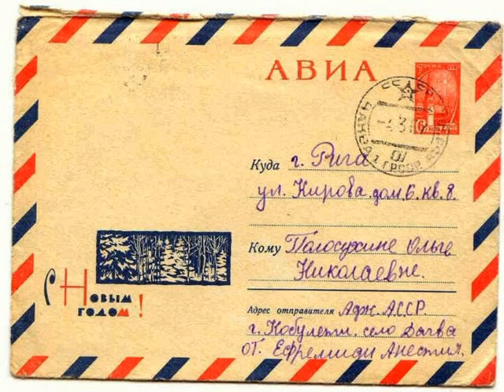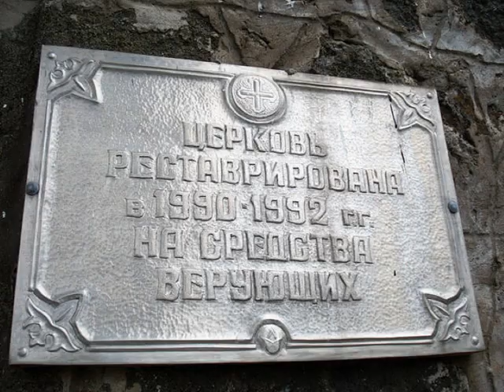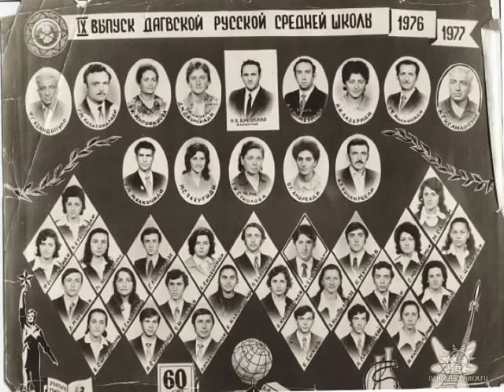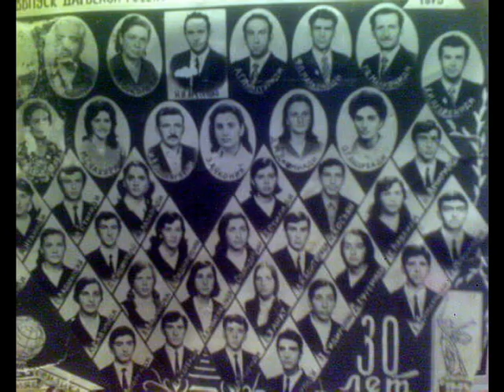Дагва Dagva Τάκοβα დაგვა РЕТРО слайд Кобулети Аджария Грузия (ДОПОЛНЕННЫЙ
Блог Энок Армэстон (Арместон).
Τάκοβα (Dagva) Такова დაგვა ласковый, родной = село Дагва  Kobuleti - Кобулети - კობულეტი - çürüksu .Аджария . Sakartvelo - საქართველო Georgian Грузия. Ретро. Ностальгия.  В СССР в этом село проживало много Понтийских греков.  село Дагва Dagva Τάκοβα დაგვა  Блог в YouTube  Энок Армэстон (Арместон).